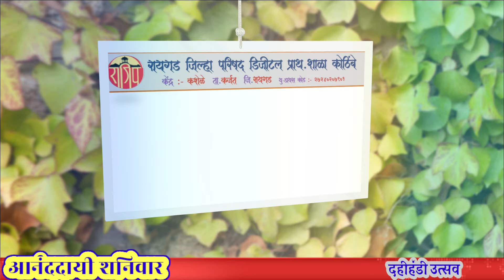मराठी शाळेत दहीहंडी उत्साहात साजरी | राजिप शाळा कोठींबे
रायगड जिल्हा परिषद शाळा कोठिंबे येथे दहीहंडी उत्साहात साजरी